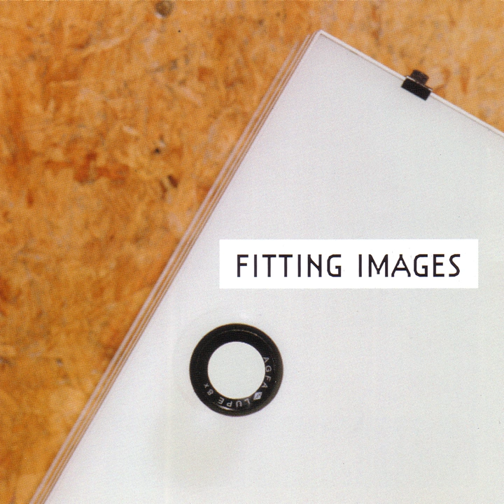Closed Circuit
Closed Circuit · Jimmy Kaleth

Fitting Images

Music Publisher: Cavendish Music Co Ltd